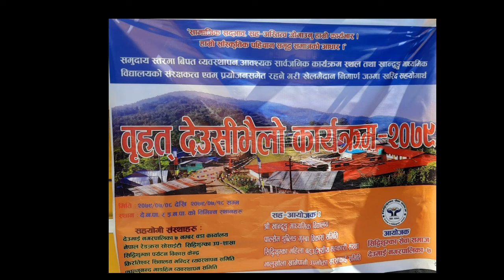बृहत् देउसी भैलो कार्यक्रम सिद्धिथुम्का सेवा समाज देउमाई नगरपालिका 7 ilam: 2079